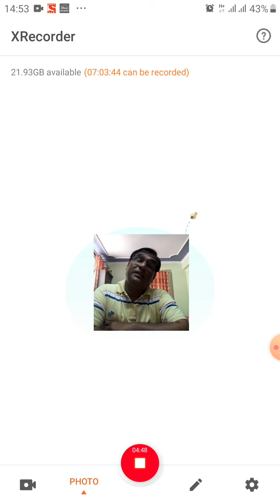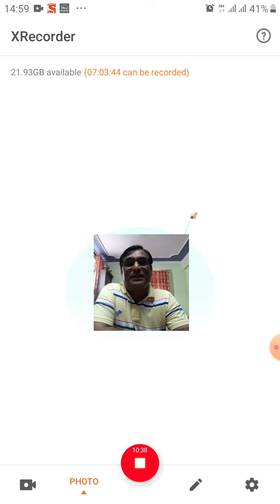B.COM II, EAFM I jks